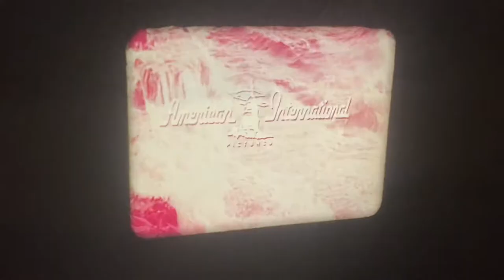The Pit and the Pendulum (1961) on 16MM Film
Starring: Vincent Price, John Keer, Barbara Steele and Luana Anders